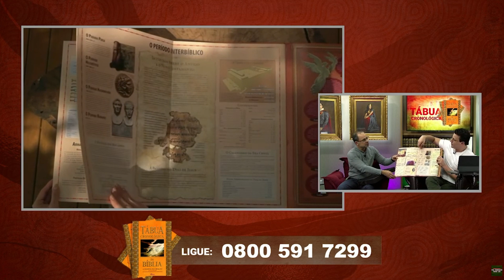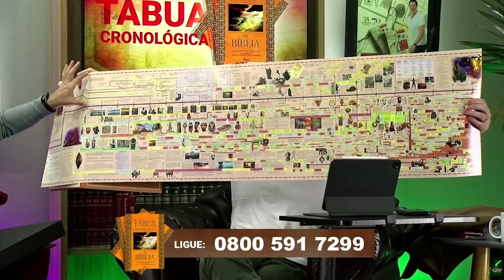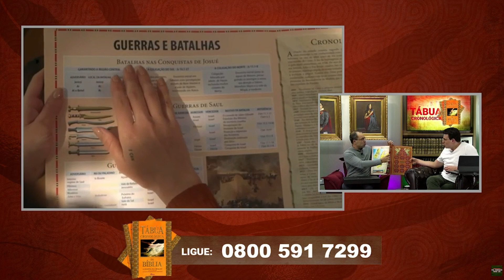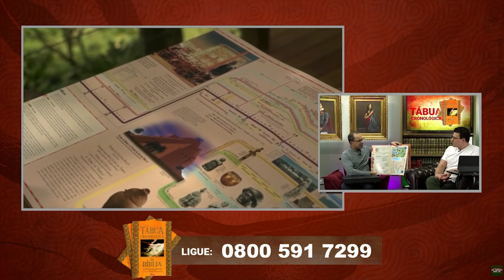COMO ESTUDAR A BÍBLIA | PAVINATTO COLOCA OS TREMAS NOS US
Adquira conhecimento sólido e prático para se tornar uma pessoa sábia e consciente dos fenômenos sociais e políticos do mundo contemporâneo através da minha plataforma online de ensino.

Tenha acesso a todo o conhecimento e experiência do tio Pavinatto para assistir quando e onde quiser.

Neste canal você encontrará conteúdos atualizados sobre os principais temas relacionados à política e ao direito, abordando desde questões nacionais e internacionais até temas mais específicos dentro dessas áreas.

Nosso objetivo é trazer análises imparciais e aprofundadas sobre os temas mais relevantes do momento, além de promover um debate saudável e construtivo sobre os desafios enfrentados em nossa sociedade.